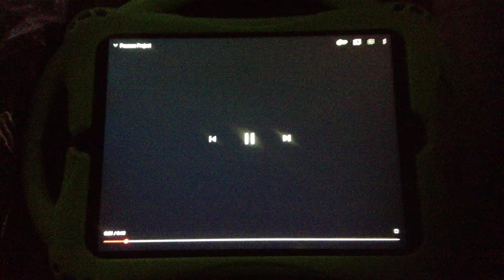Process Project (Asia Version)